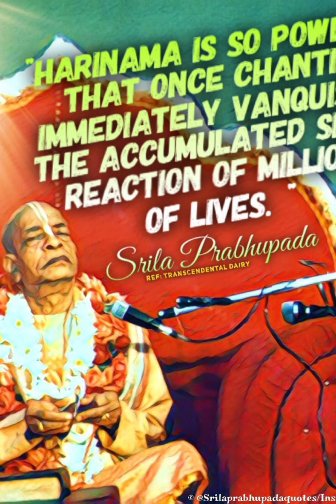Jaya Radha madhav kunj Bihari by Shril Prabhu pada